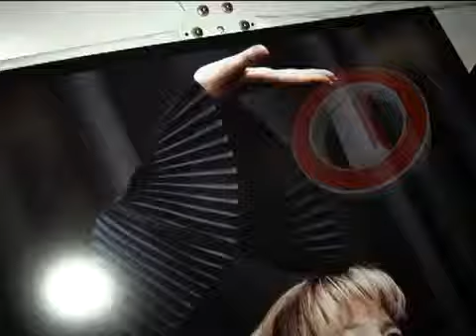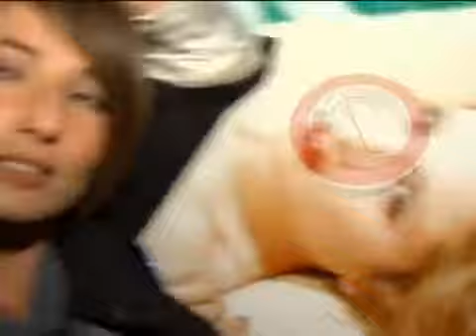NOTA UN BOTE PARA CHILE mpg 360p